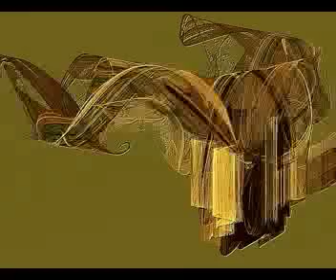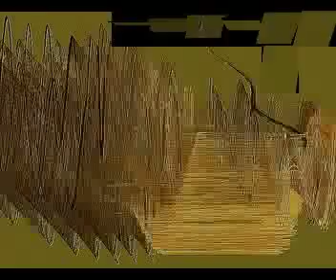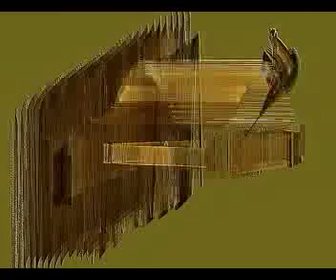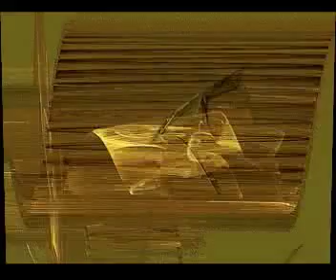GOLDEN TRIP by zaninon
ART MUSIC VIDEO zaninon arts